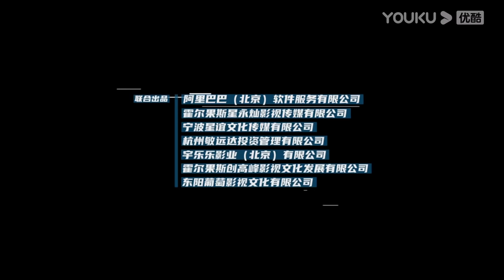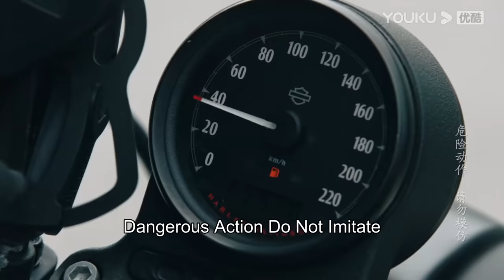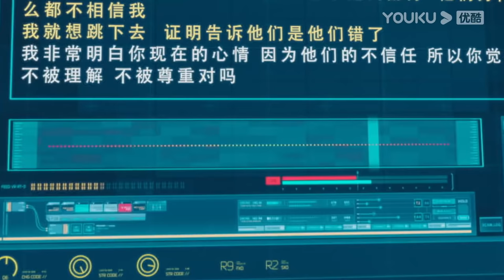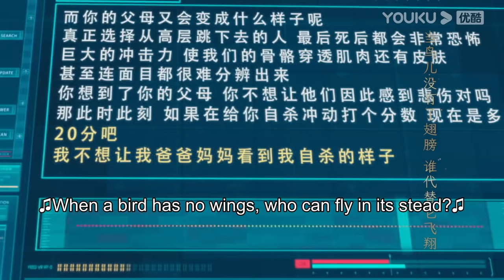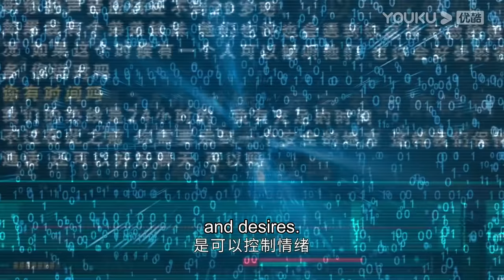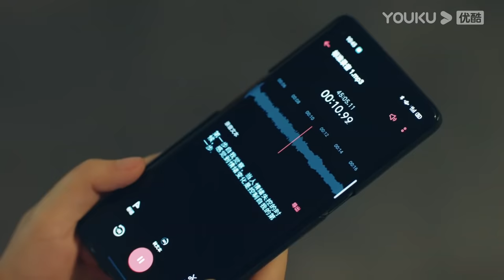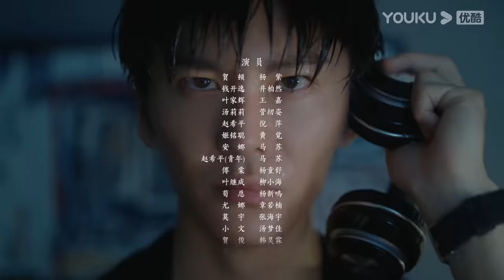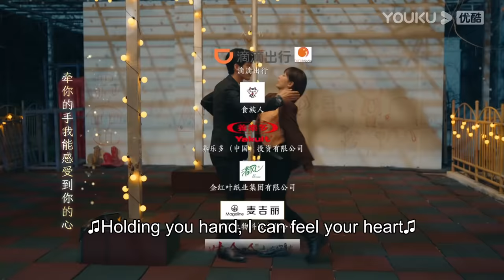[Psychologist] EP01 | Therapist Helps Clients Heal from Their Trauma | Yang Zi/Jing Boran | YOUKU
[Psychologist 女心理师] A story that aims to highlight real problems revolving around mental health in the modern-day told from the perspective of a female psychologist.  Because of a public service announcement (PSA) for suicide intervention, He Dun encounters a huge blow in her career as a psychologist. Feeling low, she goes out for a meal with her best friend where she accidentally runs into Jia Hui and Qian Kai Yi. Qian Kai Yi is the host of a radio program that deals with emotional psychology. Under his insistence, He Dun collaborates with him on the show.

As the radio program picks up, He Dun's counseling clinic becomes busier by the day. At this time, her teacher Ji Mingcong becomes involved in a scandal and in trying to get to the bottom of things, she discovers a secret about him that nobody knows. Alas, problems come one after another - He Dun's best friend is caught in a conflict between a third party and her father, her mother is diagnosed with Alzheimer's disease, what's worse, she discovers that Jiahui used her to get back at Ji Ming Cong. He Dun's sleepwalking relapses while a painful experience as a child that has long become a dusty memory comes to mind once more. Can the psychologist untie the knot that has been in her heart for so many years?

★Starring: Yang Zi/Jing Boran/Wang Jia/Jian Renzi/Huang Jue/Ni Ping/Zhang Junning/Ma Su/Yang Tongshu/Liu Xiaohai/Zhang Yao/Zhang Haiyu/Zhang Ruonan/Dai Wenwen/Han Haolin/Zhang Xiran/Yang Xinming/Yang Yuting/Lin Peng/ Li Meng/Tian Yuan/Xie Chengying/Chen Xixu/Shen Hao/Peng Gaoshang/Yuan Man/Lu Yupeng/Li Binghui